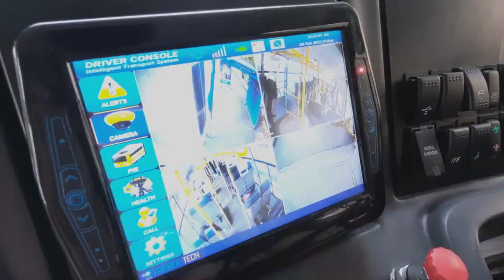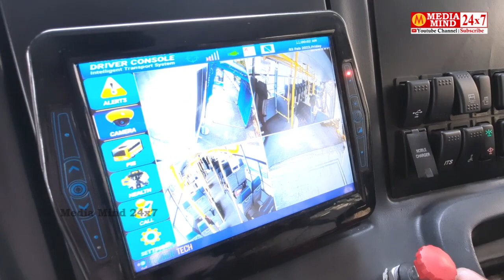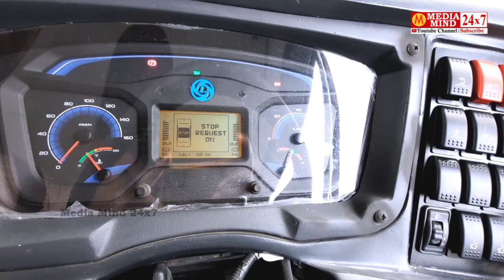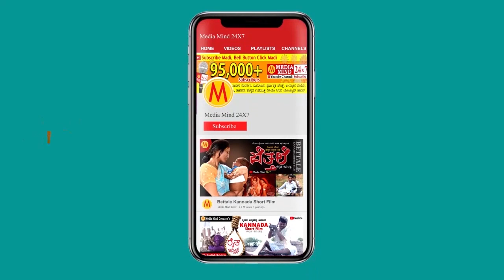ಬಿಎಂಟಿಸಿ ಸ್ವಿಚ್ ಎಲೆಕ್ಟ್ರಿಕ್ ಬಸ್ | BMTC & Switch Electric Bus Review | Electric Vehicle Exhibition